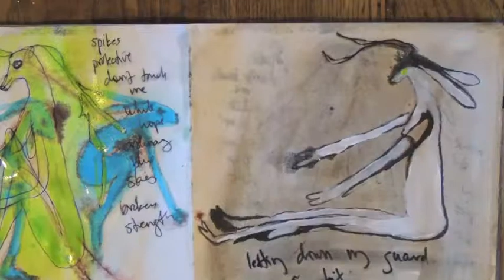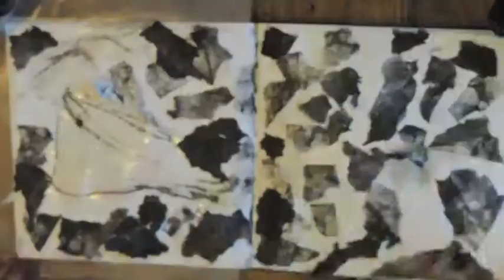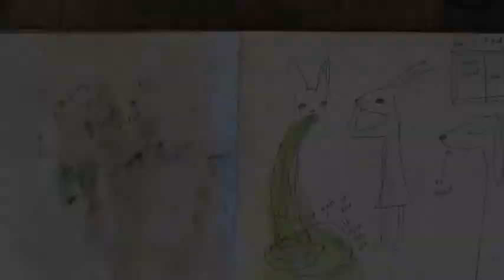Healing Journey - Day 3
I started with a larger scale painting on a paper bag using pastel, ink and paint. Then I processed the image further in my visual journal, resulting in a catharsis.